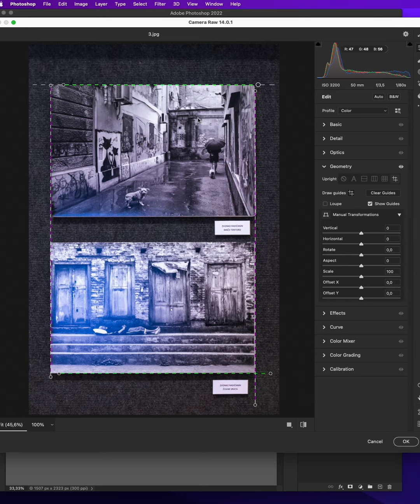Photoshop tutorial: Kako ispraviti rušeće linije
Snimili ste zgradu ali vam se "ruše" zidovi. Kako to riješiti pogledajte u kratkom photoshop tutorialu.